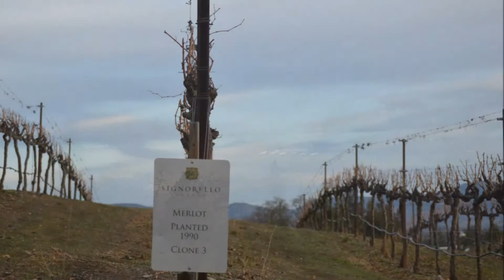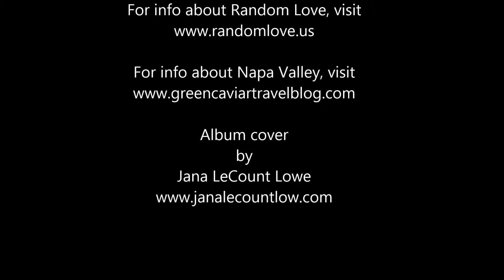Random Love - Forevermore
A video of the Napa Valley in winter, set to "Forevermore", a song written by Dave M and performed by Random Love.